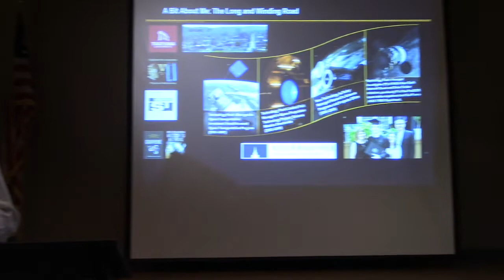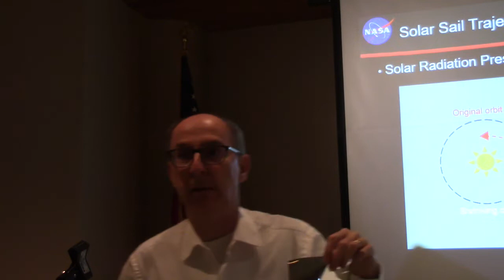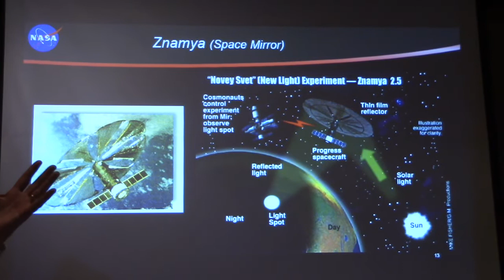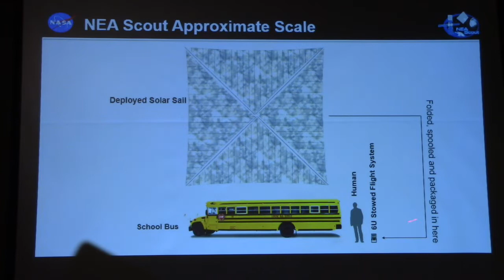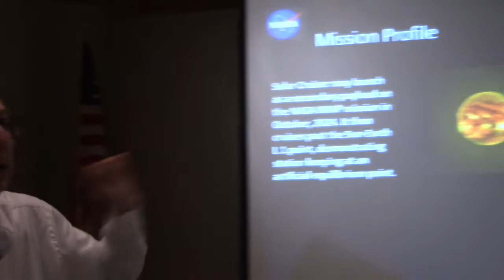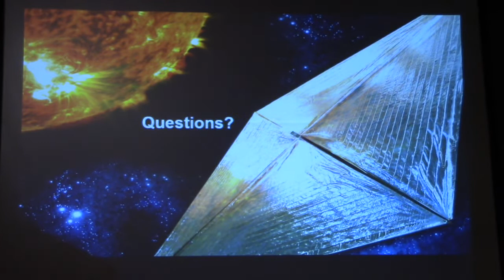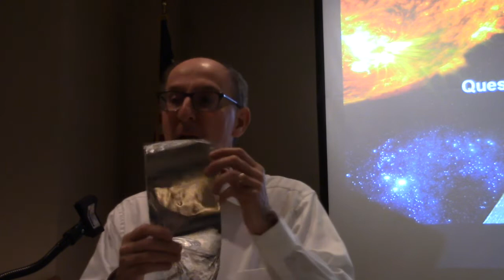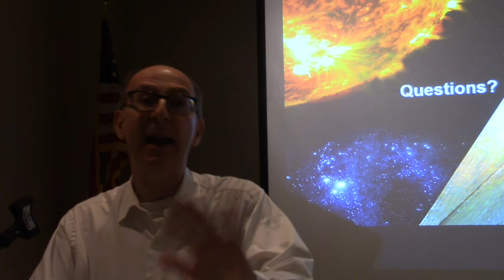Sailing Space on Sunlight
Les Johnson, Principal Investigator for NASA Interplanetary Solar Sail Missions,  talks about his work on developing solar sails at Marshall Space Flight Center (MSFC)and its role in propulsion and exploration of the Sun, solar system, and eventually the stars. The successful flights of NASA's NanoSail-D and the Planetary Society's LightSail, solar sails means the technology is ready for use on space missions. The Near Earth Asteroid Scout's 925 square foot solar sail is now set fly in 2020. In August, a team led by NASA's  MSFC was selected to develop a 18,000 square foot solar sail called, Solar Cruiser, that may fly as early as 2024. Watch this video to see how these projects are stepping stones to the stars.

Need Worm Hole Generators? Check them out

For gardening in your Lunar habitat Galactic Gregs has teamed up with True Leaf Market to bring you a great selection of seed for your planting. Check it out

Awesome deals for long term food supplies for those long missions to deep space (or prepping in case your spaceship crashes)!

Cryogenic Propellant Depot at Earth Moon L1 Functional Analysis

Mars Race NASA or SpaceX

Starship Strengths and Risks

Musk's Starship Presentation

Will SpaceX Nuke Boca Chica?

Mr. Musk Move Starship to Alabama

Tales of Two Starhoppers - SpaceX's Historic Flight and More!

Asteroid Hits Jupiter, Many Miss Earth - This Time (Warning Shots?)

Back to the Moon - Past to the Future - Lunar Exploration Panel

Apollo 11 50th Anniversary from the Place that Developed the Saturn V Moon Rocket

Why We've Not Gone Back To the Moon - Apollo 11 50th Anniversary

Saturn Guidance Launching Digital Computing

Saturn V - Apollo 11 50th Anniversary